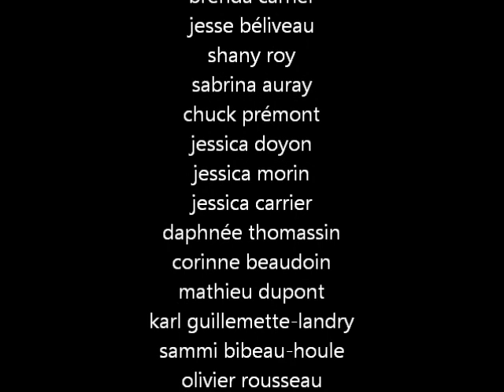rest in peace breen taser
for a bro that  we'Il never forget rest in peace big